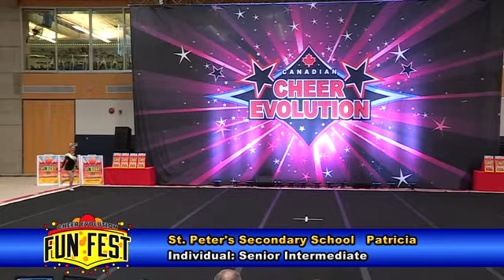St Peter's Secondary School Patricia Senior Intermediate Indy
Cheer Evolution Fun Fest
February 11, 2017
University of Toronto, Mississauga